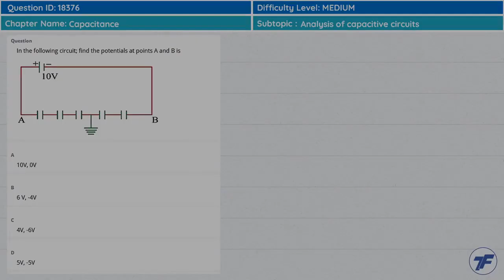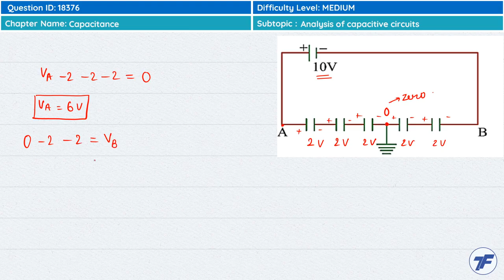Capacitance - Important question